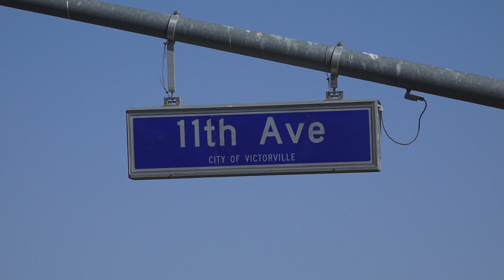Deputy and two others injured in Victorville crash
VICTORVILLE, Calif. (VVNG.com) -- A stretch of Nisqualli Road was closed for about an hour after a deputy patrol unit and a civilian vehicle collided Tuesday afternoon.

The crash was reported at 12:12 p.m. at the intersection of Nisqualli Road and 11th Avenue.

According to a witness, several deputies with lights and sirens activated were traveling through the intersection when the crash occurred.

"There were cars in all the lanes and everybody was stopped, and for some reason the little black car, I'm not sure if it slowed down or stopped, but it did come through the intersection after all," stated the witness. "after the police officer was already coming through the intersection."

The Chevy Cruze struck a tree and the impact caused the deputy patrol vehicle to do a 180 turn.

According to Sheriff's Spokeswoman Mara Rodriguez, the Deputy, an Explorer Scout who was riding along with the deputy, and the driver and passenger of the other vehicle were all transported to local hospitals.

Sheriff's officials at the scene said the deputy was responding to an unknown type call at the Moutain Vista Apartments when the crash occurred.

No life-threatening injuries were reported. Visit VVNG.com for more local news.